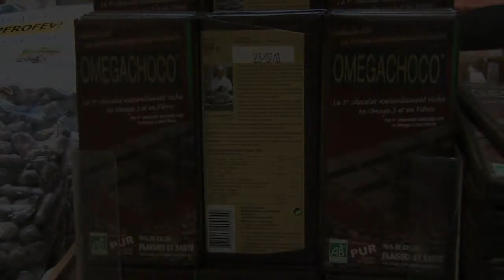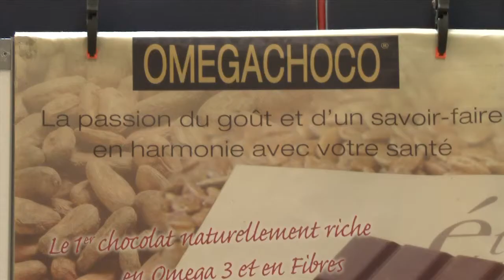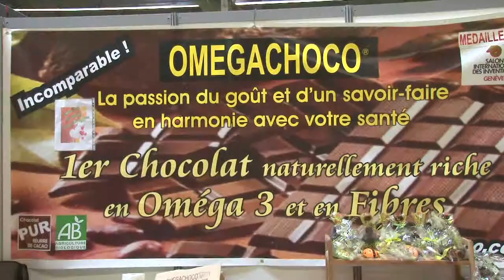Omegachoco / Salon Bébé Nature 2012